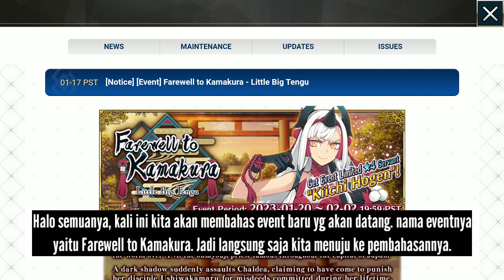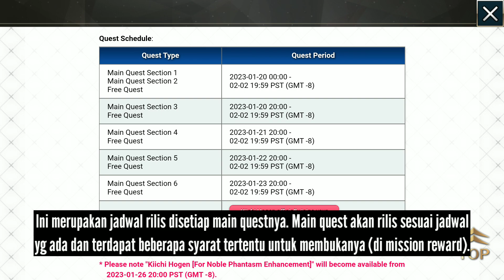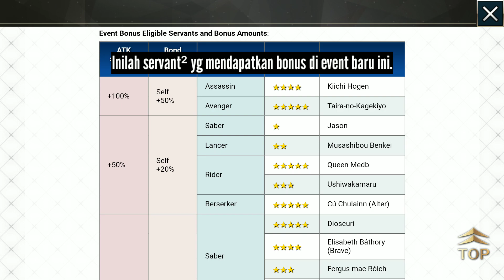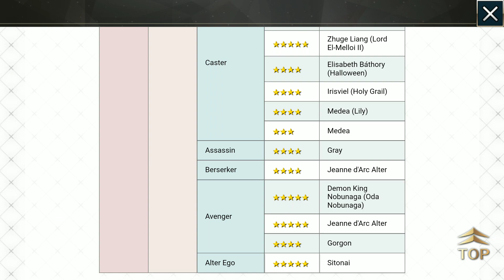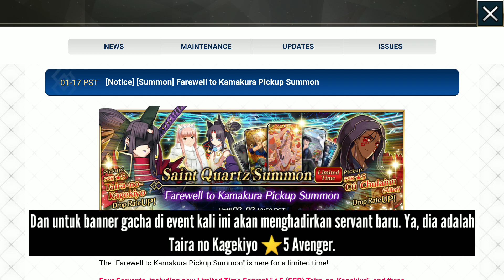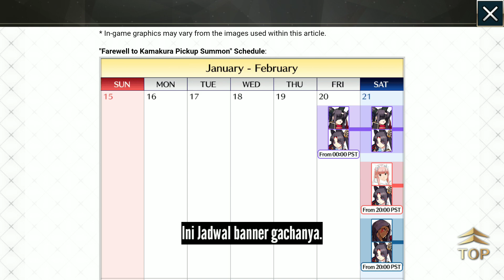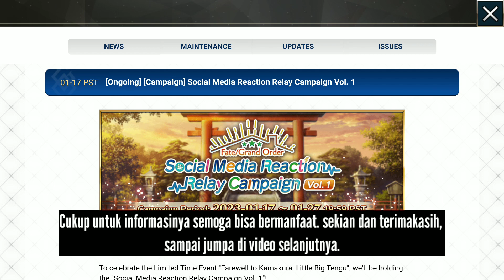[FGO NA] BAHAS EVENT FAREWELL TO KAMAKURA!!!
Setelah event saber wars 2 kemaren, sekarang datang lagi event baru. Awal tahun kita akan disibukkan dengan event² tanpa jeda waktu yg banyak.